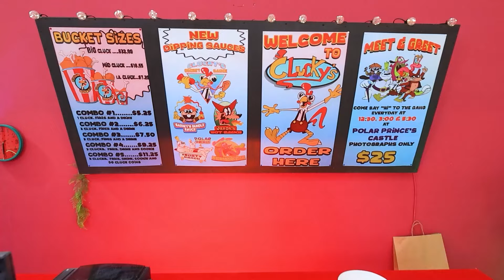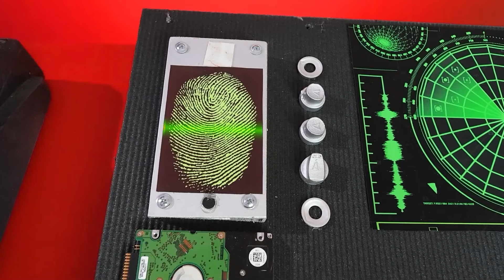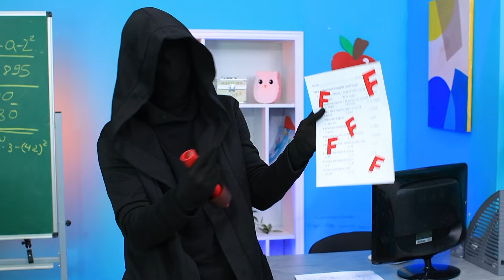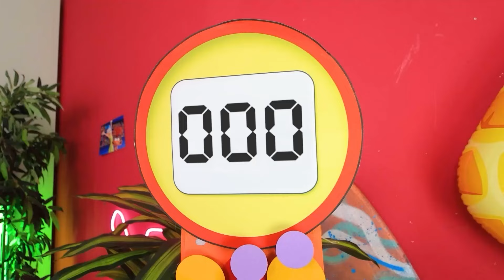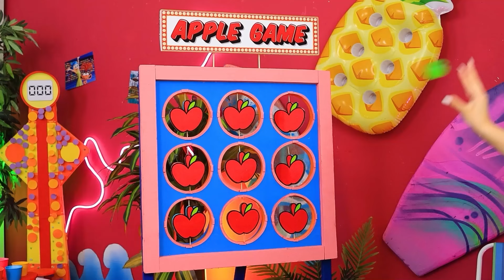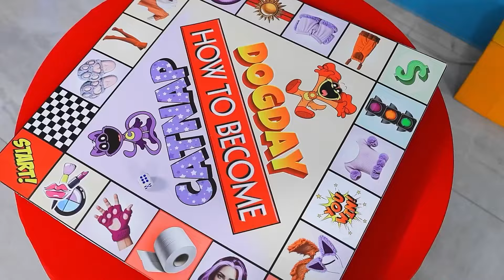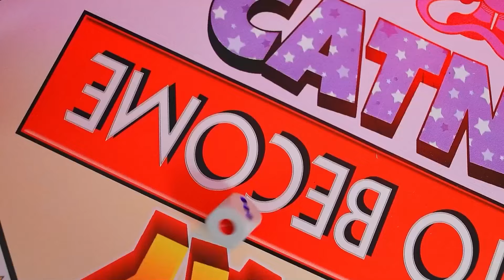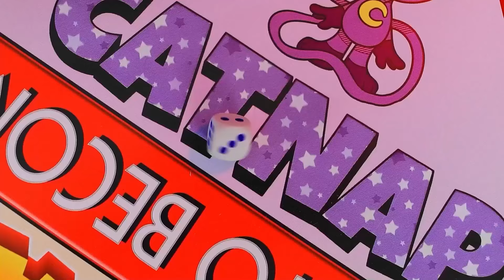Chi ha UCCISO CLUCKY nella Vita Reale? Miss Circle è Detective! CLUCKY NON è un MOSTRO!